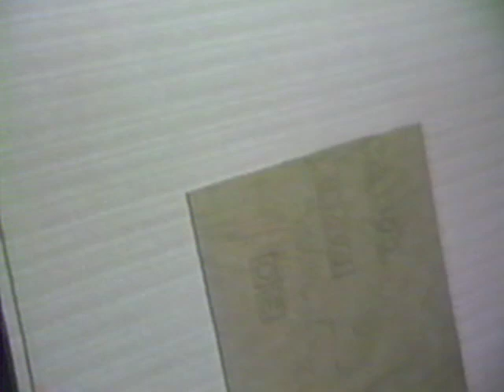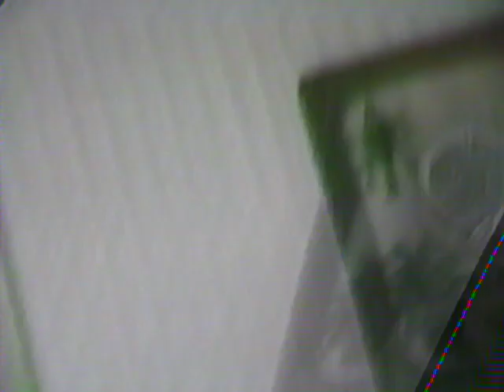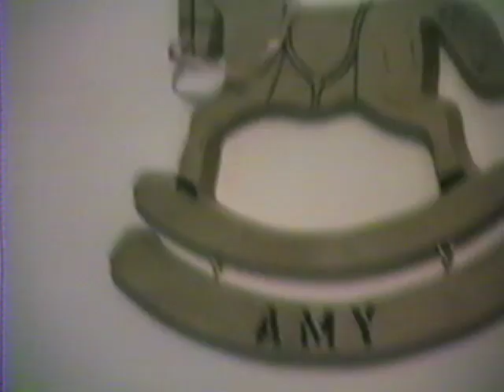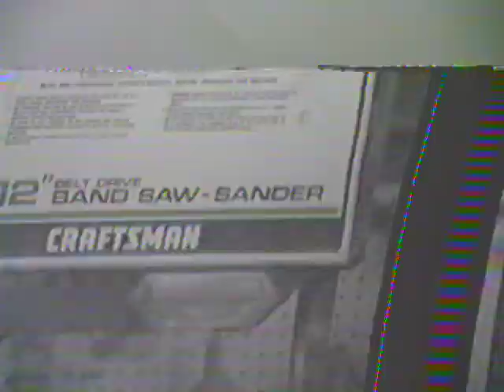1987 - Amy 2nd Birthday and house contents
Rented camcorder for Amy's 2nd birthday
House contents 1987